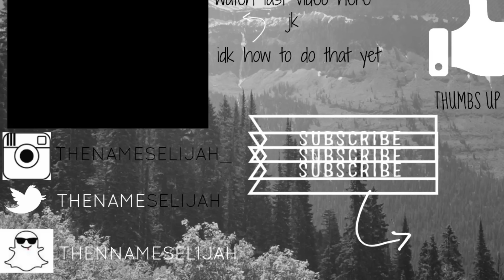VLOG #10 Black Thursday/Friday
Black Friday shopping on a Thursday totally didn't buy anything but a Wetzel pretzel lol enjoy !

My awsome phone case : Shop-milkyway.com

Music artist  : Avstin james ( bound 2 me church)